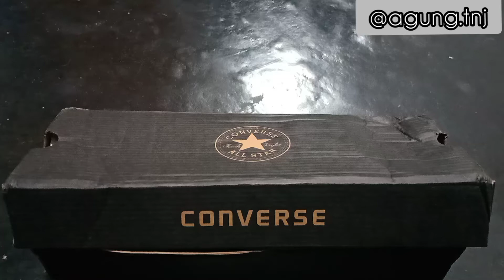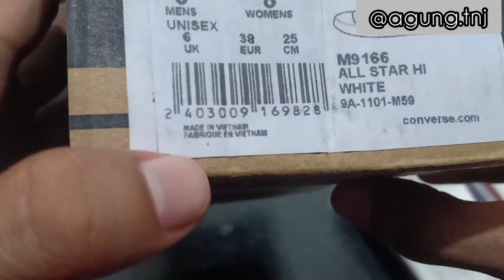Review Sepatu Converse High warna Putih.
Semoga terhibur GAS POLLLL🔥🔥🔥